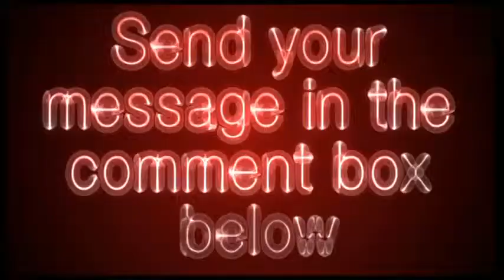healthandage.com - Health And Age Video Review - Get Your Site Reviewed For Free!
Medical news updates, research publications, interventions in older patients, upcoming conferences, bulletin board discussions and consensus reports. Provided by Boomerang Pharmaceutical.
Healthandage.com was created in 1998 by the Novartis Foundation for Gerontology, which was replaced in January 2005 by the HAF. HealthandAge was acquired by Boomerang Pharmaceutical Communications in November 2007. Boomerang has retained the services of core personnel from the original website.